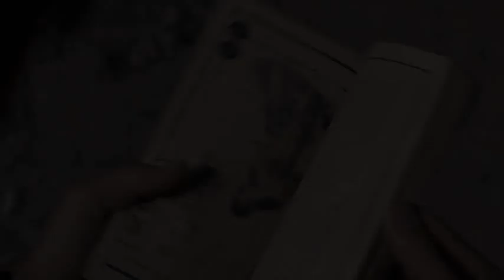[Supernatural] Teenagers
I made this back in october 09, but YT deleted it. So here it is, a sort of crackish spn video that I made for a friend of mine, and it says some weird things about how my mind works.